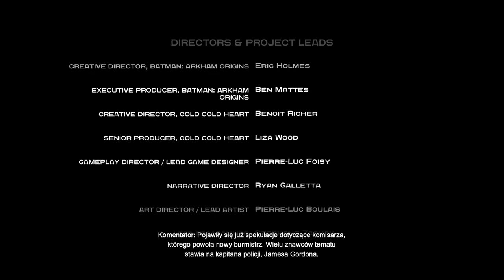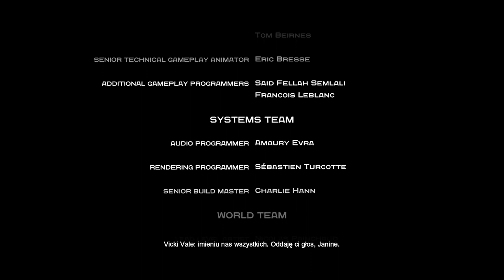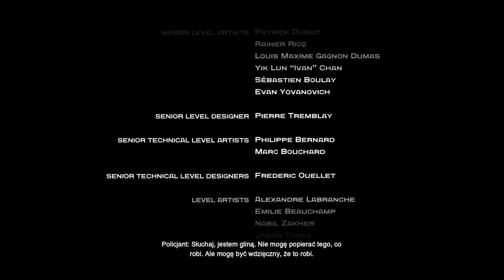Zagrajmy w Batman Arkham Origins DLC Serca Twego Chłód odc 3 - Motyw Freeze'a | KONIEC DLC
W tym odcinku poznajemy szczegóły wypadku Freeze'a i kończymy DLC pt. "Cold, Cold Heart" czyli na polski "Serca Twego Chłód".

Za sprawą gier Batman: Arkham Asylum (2009) i Batman: Arkham City (2011) wykreowana przez studio Rocksteady seria gier akcji z Człowiekiem-Nietoperzem przebojem wdarła się na listy bestselerów i stała się jedną z kluczowych marek w portfolio wydawniczym firmy Warner Bros. Interactive. Decydując o powstaniu trzeciej odsłony cyklu, wydawca podjął odważny krok i powierzył deweloping wewnętrznemu studiu WB Games Montreal.

Pod względem fabularnym Batman: Arkham Origins jest prequelem cyklu, a źródłem inspiracji scenarzystów stały się komiksy Batman: Year One oraz Legends of the Dark Knight. Akcja osadzona została w wigilię, kilka lat przed wydarzeniami przedstawionymi w Batman: Arkham Asylum. Człowiek-Nietoperz dopiero rozpoczyna swoją karierę superbohatera, tymczasem jeden z najgroźniejszych łotrów w Gotham City – Czarna Maska (Black Mask) wyznaczył nagrodą za jego głowę. Batman musi stawić czoła polującym na niego złoczyńcom i odkryć, dlaczego ktoś pragnie jego śmierci.

Autorzy scenariusza położyli duży nacisk na to, by możliwie jasno wytłumaczyć podłoże często zawiłych relacji łączących Batmana z innymi postaciami pojawiającymi się we wcześniejszych grach z cyklu. Rzecz jasna nie mogło zabraknąć także zupełnie nowych bohaterów, w tym śmiertelnie groźnych wrogów pokroju Deathstroke'a, Shivy czy Firefly'a.

Dynamiczna rozgrywka utrzymana jest w konwencji gry akcji z widokiem z perspektywy trzeciej osoby (TPP). Deweloperzy z WB Games Montreal pozostali wierni mechanice walki rodem z Batman: Arkham City. Warto przy tym zwrócić uwagę, że młodszy i mniej doświadczony Batman nie dysponuje jednak perfekcyjnym stylem zadawania ciosów, a niektóre umiejętności musi dopiero opanować. Bohater może za to posługiwać się nowymi gadżetami, w tym zaczepem (Remote Claw) – linką pozwalającą połączyć i przyciągnąć do siebie dwa przedmioty (także przeciwników).

Jedną z najważniejszych nowości wprowadzonych w grze jest system The Dark Knight, który wplata wyzwania bezpośrednio do rozgrywki. Twórcy nie zapomnieli też o znanych z wcześniejszych odsłon cyklu trybach Drapieżnika i Wyzwań, a także dynamicznie generowanych zdarzeniach i misjach pobocznych (badanie miejsc zbrodni, sabotowanie działalności znanych przestępców itp.), pozwalających Człowiekowi-Nietoperzowi poprawić swoją reputację wśród mieszkańców Gotham.

W porównaniu z poprzednimi grami, Batman: Arkham Origin oferuje znacznie większy obszar działania, składający się z dwóch dzielnic: Starego i Nowego Gotham. Przemieszczanie się pomiędzy lokacjami znacząco ułatwia możliwość posługiwania się samolotem – Batwingiem. Analogicznie do wcześniejszych osłon cyklu Człowiek-Nietoperz może wchodzić do wielu budynków, odwiedzając dzięki temu między innymi posterunek policji, siedzibę banku czy luksusowy hotel.

Od strony technicznej Batman: Arkham Origins wykorzystuje możliwości zmodyfikowanej wersji silnika Unreal Engine 3, którą zastosowano również w Batman: Arkham City. Zapewnia ona wysokiej jakości oprawę audiowizualną.